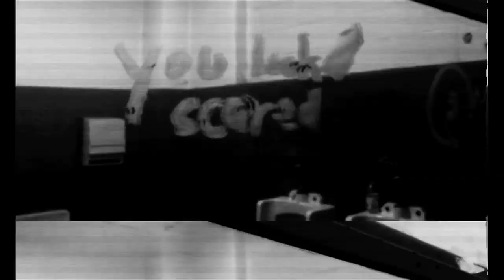Making of THE CIPHER Book Trailer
We used 16mm color film for THE CIPHER book trailer shoot, but my vision was to have the final product be in black and white so I desaturated the footage during the edit. This Making Of shows the evolution of images from the original color to black and white, to the bluish video scan line effect that was added for the final version of the trailer.

A high-contrast bleach bypass look was added early in the edit to create the strong dark and light areas in all the footage.

To help with pacing during the edit I recorded a temp voice track, repeating the lines several times for stylistic variety. That's the audio that you hear in the Making Of, and it segues into the final voice and music that were recorded by Joe Stacey.

I also created a sound that I called "Funhole Breathing." It didn't make the final cut of the trailer but was a fun device (pun intended) and you can hear it in the Making Of.

Our one actual behind-the-scenes shot is the last image, the "you look scared" shot, which someone (not any of us) had scrawled in lipstick on the bathroom mirror at our shooting location (the Russell Industrial Center in Detroit). I grabbed that shot with the video camera on my phone.

Cast and crew for the trailer:
Writer: Kathe Koja
Nakota: Moni Jones
Direction and Editing: Diane Cheklich
Camera: Nick Gilbert
Music and Voice: Joe Stacey
Compositing: Aaron Mustamaa
Book Cover Art: Rick Lieder